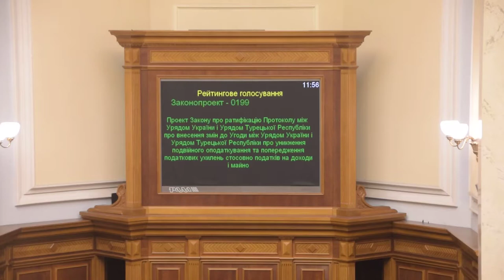У БПП кнопкодавлять за ратифікацію змін до угоди між Україною та Туреччиною 07.11.18